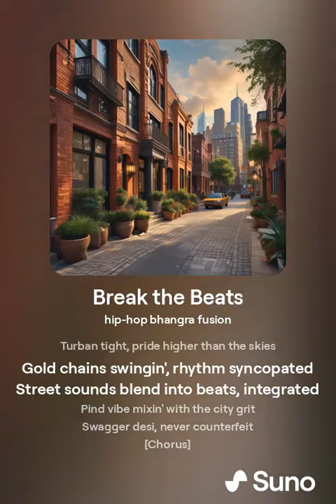East meets West - Punjabi spice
East meets West - Punjabi spice by @rssusantha

[Verse]
Drums hit my chest, heartbeat rapid
Bazaar life, colors flashin' frantic
Flow like the Ganges, ancient tides
Turban tight, pride higher than the skies
Gold chains swingin', rhythm syncopated
Street sounds blend into beats, integrated
Pind vibe mixin' with the city grit
Swagger desi, never counterfeit

[Chorus]
Break the beats, dhol drum dominant
From village lanes to metropolis monument
Break the beats, hearts sync in rhythm
East meets West, ain't no schism

[Verse 2]
Punjabi spice in the cypher, feel the heat
Old school tales blend with concrete
Tread the fields, now we rockin' stages
Ancestors smile through the ages
Kite flyers in the Punjab skies
From rickshaw rides to luxury drives
Rap's the lassi, smooth and rich
Sippin' on tradition, modern switch

[Bridge]
Dance floors erupt, bhangra fever
Hands in the air, respect the believer
Tambourines clash with beats that slap
Unity in rhythms, no time to nap

[Verse 3]
Spit flows hotter than summer scorches
Tracks light up like Diwali torches
Roll the dice on life, ain't never bland
Roots deep in soil, feet in foreign land
Mix tapes and traditions, blend so sleek
Urban jungles meet the hills of music peak
Sampled life sounds, crafted with art
From body moves, don't need charts

This song was created using ChatGTP and SunoAI.